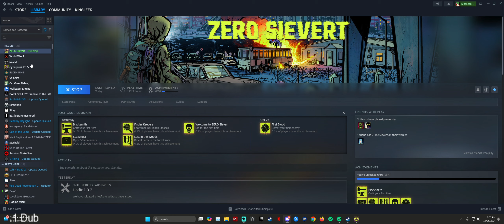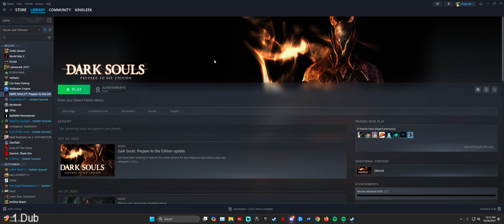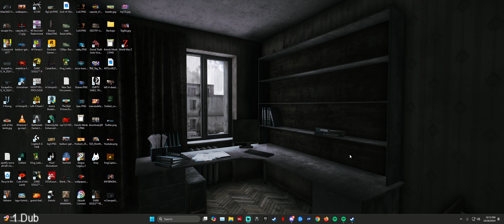Zero Sievert Part 2